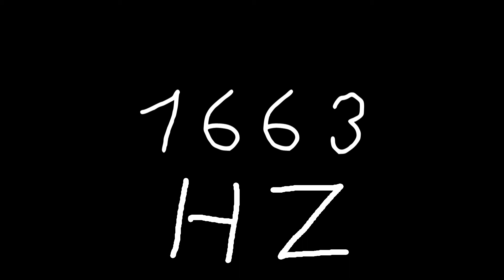1663 hz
Just sound.

chords
sounds
noise
tone
noises
tones
audio
wave
waves
sin
sine
sinus
sinoid
heart
heartbeat
resonancy